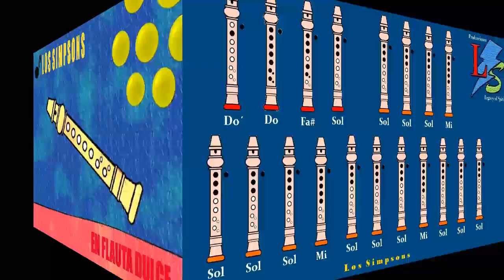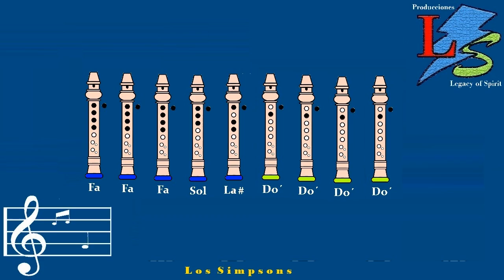Los Simpson en Flauta Dulce "Con Notas Explicadas" (Tutorial Ilustrado)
Los Simpson en Flauta Dulce | Tutorial Paso a Paso